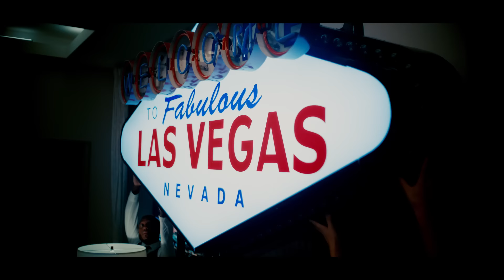Lando Norris's Surprise Birthday Stay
When it's your birthday in Vegas, it matters where you stay. Happy birthday, @LandoNorris!